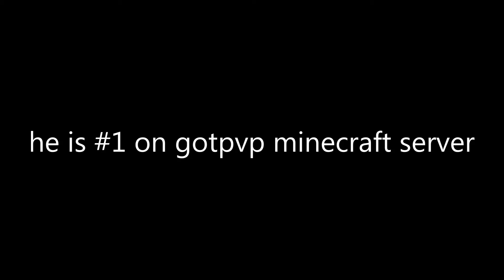Aggro_Box VS Deity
Deity is ranked #1 on the blacklisted server: GotPvP, and I am ranked #274 (both in archer).

Recording software: OBS (free)
Editing software: Windows Movie Maker (free)